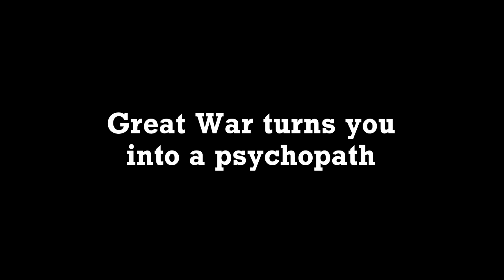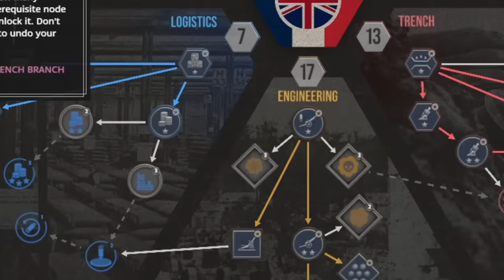An actually good WW1 RTS??? | The Great War: Western Front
Let me be clear, the game is VERY rough around the edges and there's definitely still a lot I'd like to see changed. I was rather sad that the battles saved trenches but you always returned to your own positions, rather than generating further battlefields (and therefore occupying the enemy trenches as yours) but the game itself was surprisingly engaging and fun for what is one of the slowest forms of warfare possible. It also FEELS like WW1, where units get obliterated in a second and the solution is send THRICE AS MANY MEN THIS TIME. Honestly, it's fun, and with a lot of polish could be a really respectable addition to the RTS genre, a tradition-breaker in the same way that Starship Troopers: Terran Command is.

Foehammer edited this one, he's done a number of the videos on the channel.